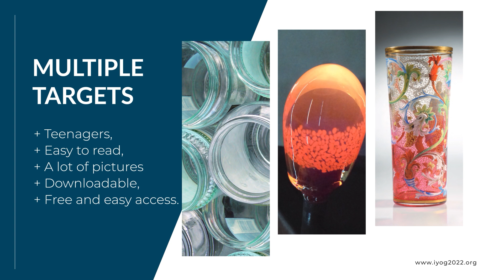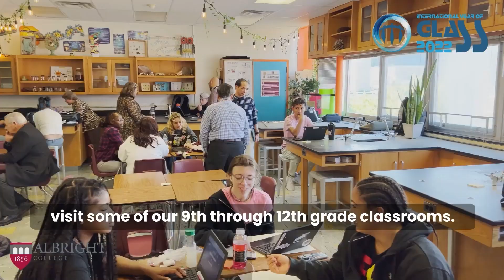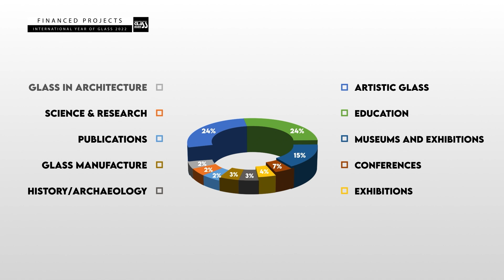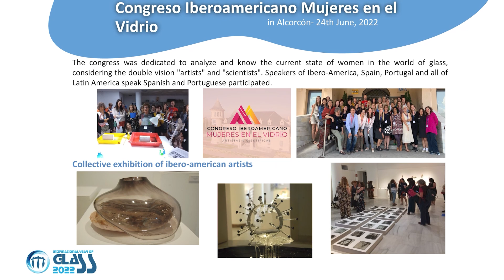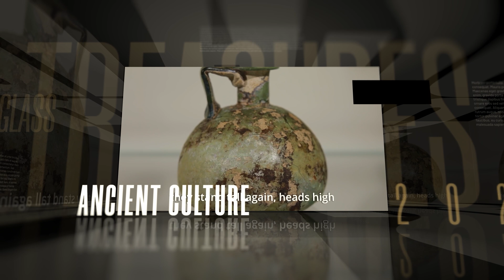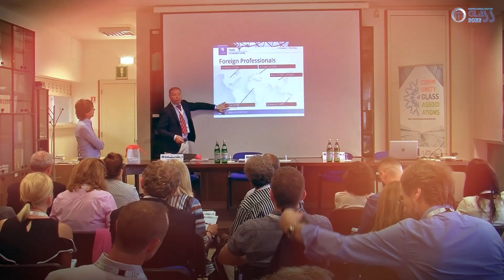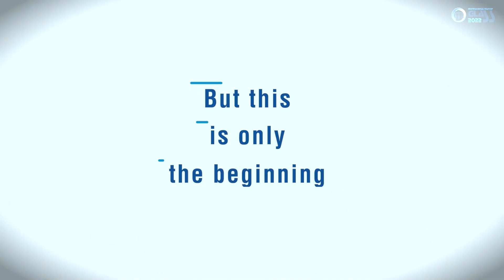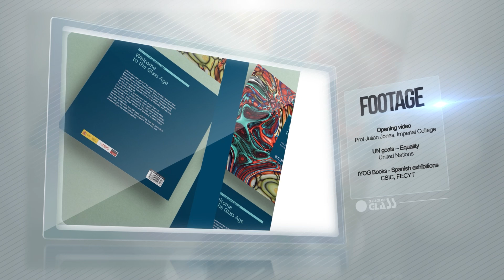La Edad del Vidrio/The Age of Glass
This video summarises the most important among thousands of activities developed during the International Year of Glass 2022 all over the world.
This dramatic 17 minute video recreates the atmosphere of last December’s Debriefing Session in New York at the UN Headquarters; it showcases many ‘International Year of Glass’ events, particularly ones that supported the UN 2030 Education and Equality Goals. A voiceover links amazing images and provides a context that makes the puzzle whole.
We invite you to look the video and to disseminate it as wide as possible, including it in websites and other activities. It will remain at the CSIC website and will be also uploaded to the IYOG web.
Enjoy de video and Welcome to the Age of Glass